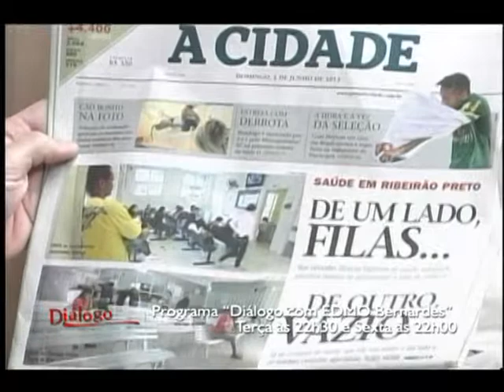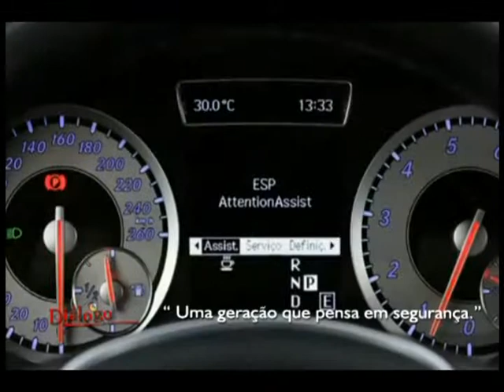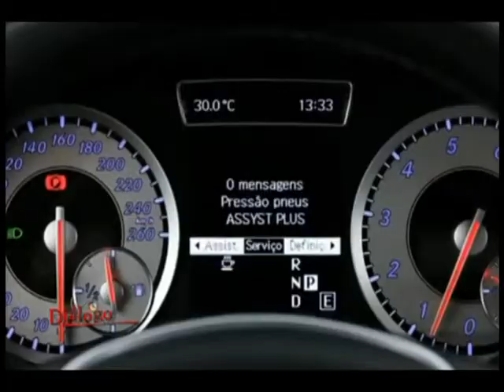Programa Dialogo com Edmo Bernardes participação Dra Ada Longarini e Dr Antonio Issa